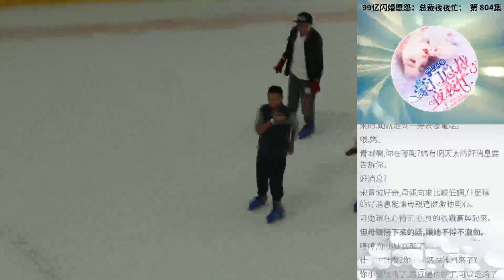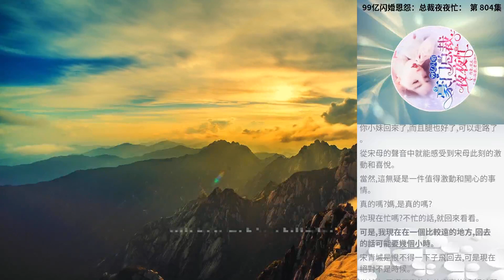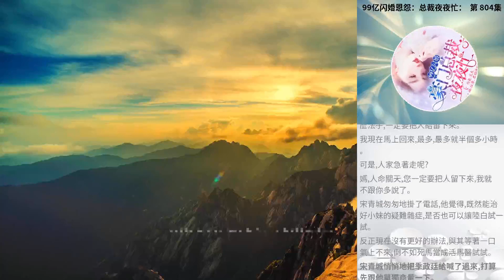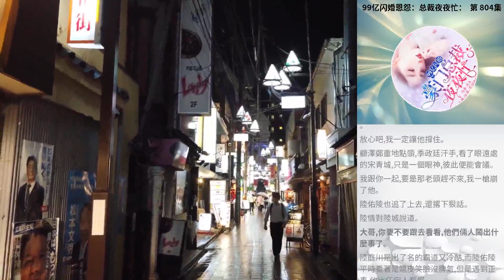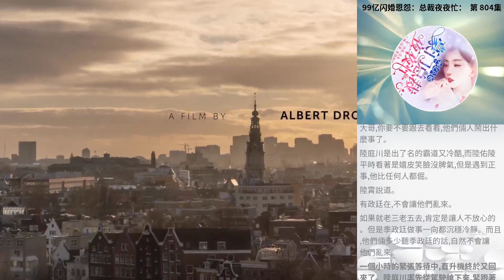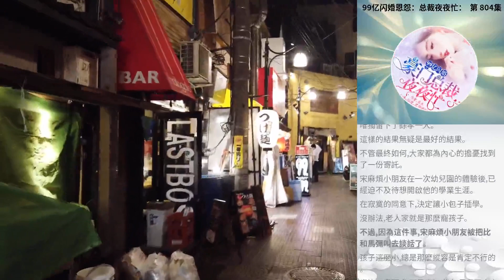99億閃婚恩怨：總裁夜夜忙： 第 804集